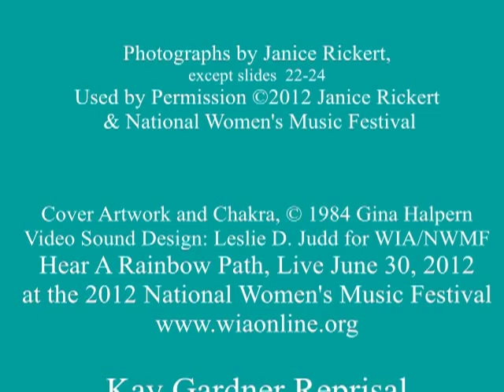Kay Gardner A Rainbow Path Reprisal.mp4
Kay Gardner -- Reprisal
Hear A Rainbow Path, Live June 30, 2012
at the 2012 National Women's Music Festival

Castle In the Mist from A Rainbow Path, by Kay Gardner

Photographs by Janice Rickert, except slides  22-24
Video Sound Design: Leslie D. Judd for WIA/NWMF